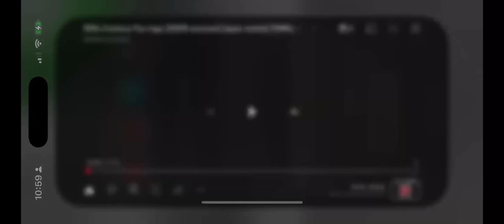20th Century Fox/Blue Sky Studios (2010)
Taken From Books A Million (2010)